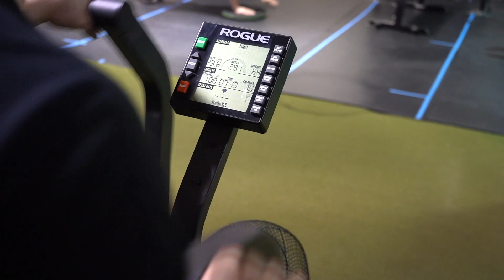Member Highlight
Member of the Month
Nick Keetley
Works nights so he can be home with his twins. So you will always see him getting his workout in at the morning classes.  Nick hardly ever misses a day, and has taken control of his nutrition to build a long healthy life with his kids.